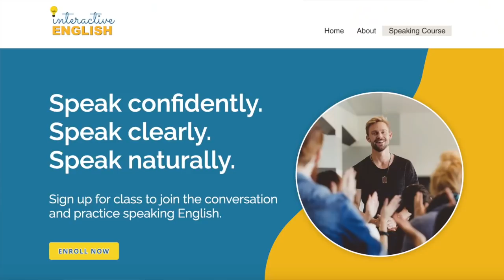WAYS TO SAY "I'M SICK" 🤒 | Learn these Super Useful Phrases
It's that time of year when many people are getting sick. Therefore, I want to teach you a variety of ways to tell someone "I'M SICK." 😷

It's always good to diversify your language skills by adding useful phases to your vocabulary. This allows you to communicate more naturally as well as be more descriptive.

 I have also included some video clips so that you can hear how the phrases are used in context.

/// JOIN MY SPEAKING COURSE
Speak Up is an 8-week course with one-hour lessons once a week.